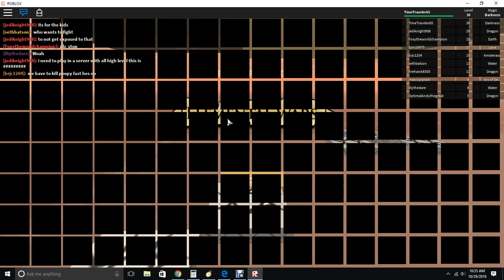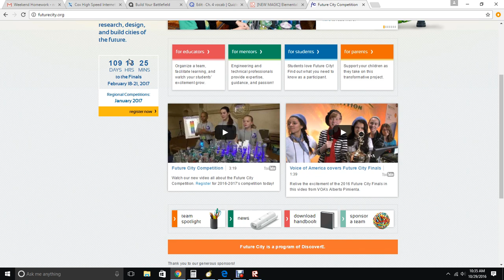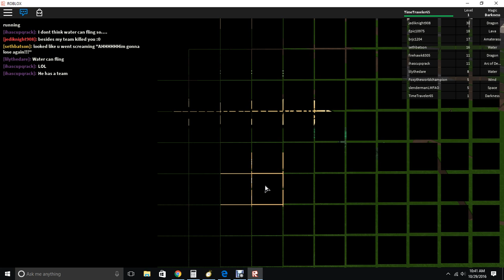Back with one more video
I found time to make a video about what has made me so busy over time. I mainly have school work, and also just plain work I have to do.